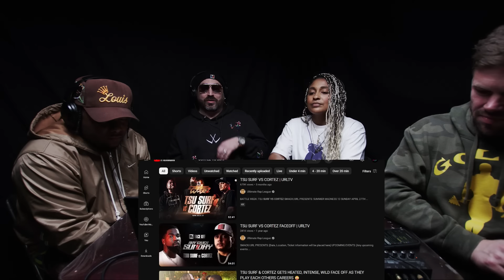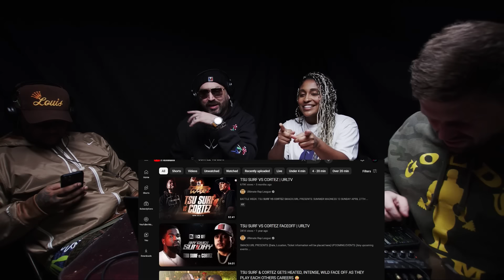Battle Rap Is DEAD?!? Everyone Calm Down...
Thank you to @NoStudioNNetwork, @prettyreecee & @LushOne for joining for the latest episode of Watch Battles.